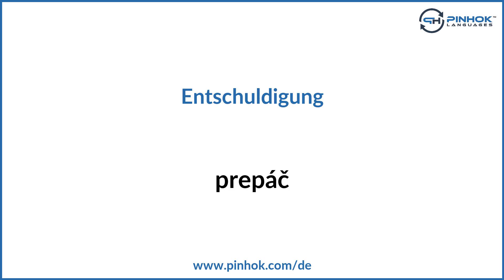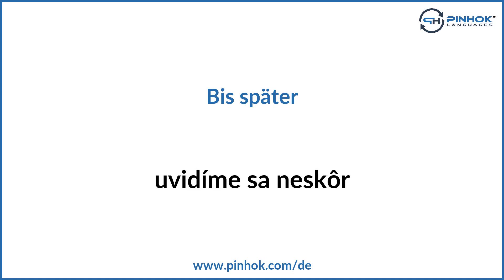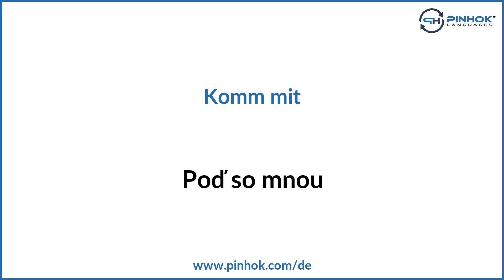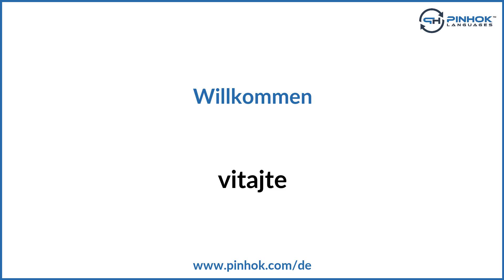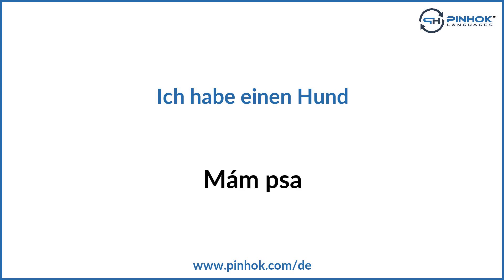Redewendungen auf Slowakisch für den Alltag